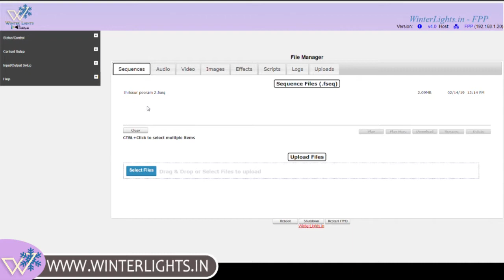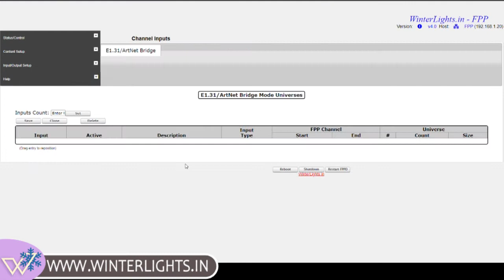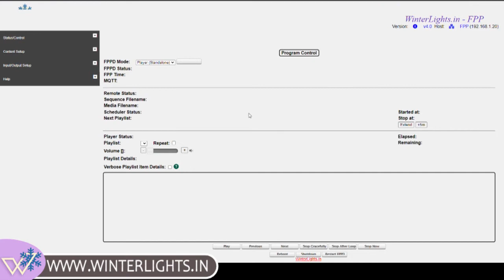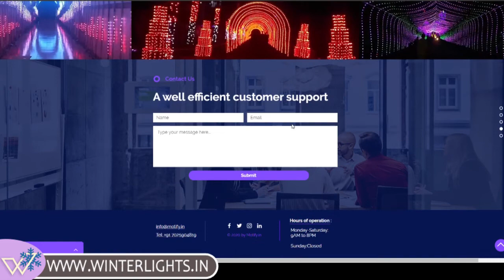WL16v1 and WL8v1 Web interface || ArtNet , E1.31 || Madrix , Xlights, Vixen3, Resolume,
Winter Lights India WL16v1 Pixel Controller.
Winter Lights India WL48v1 Pixel Controller.

Sequencing Softwares:
Vixen 3
Xlights
LOR
Madrix
Resolume